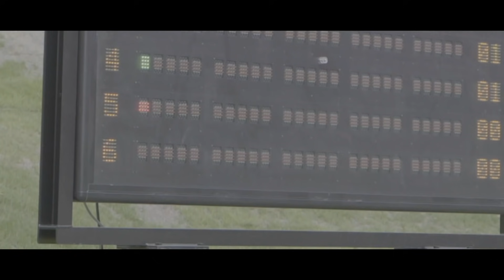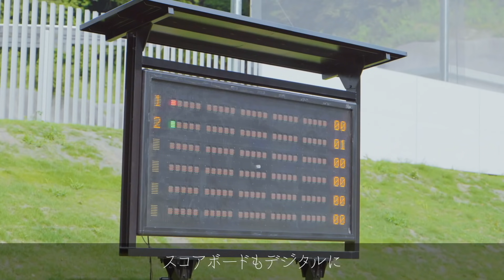岩城滉一の射撃場が遂にリニューアル！総工費○億円の射撃場がヤバすぎた・・・！！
岩城滉一の経営するクレー射撃場

【Profile】
1951年3月21日、東京都中野区生まれ。日本大学鶴ヶ丘高等学校卒業。帝京大学中退。デビュー前は、舘ひろしとともに原宿・表参道を拠点にした硬派バイクチーム「クールス」で副団長をしていた。矢沢永吉がリーダーだったロックバンド「キャロル」の親衛隊として有名となり、キャロルの解散コンサートのDVDは、当時の岩城がキャロルとの出会いを語る場面から始まる。
岩城自身は音楽には全く興味がなく、それまで矢沢永吉も知らなかったと話しており、クールスの選抜メンバーで結成された同名のロックバンド「クールス」が「紫のハイウェイ」でデビューするが、これにも参加しなかった。クールス時代にハーレーダビッドソンに乗った姿が『平凡パンチ』と『週刊プレイボーイ』に掲載され、その写真を見た東映に岩城単独で「70万円やるから映画に出ないか」と誘われて俳優として芸能界にデビューした。